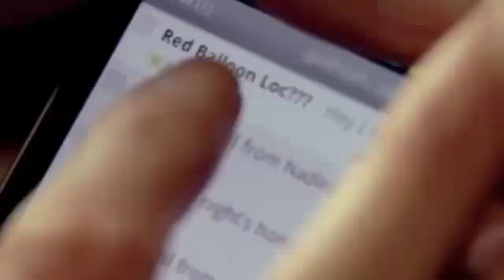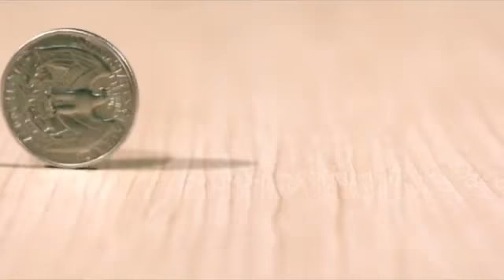La Formula del Éxito